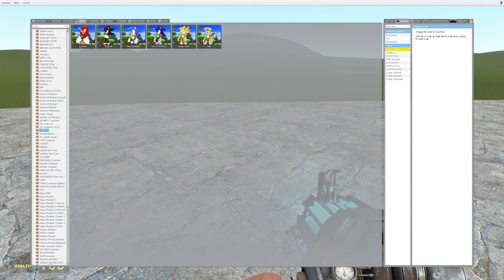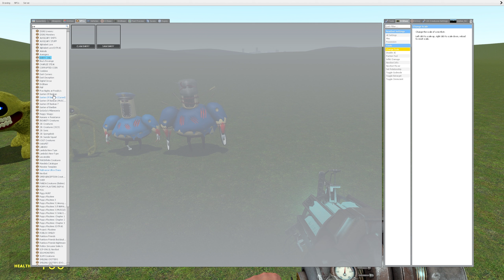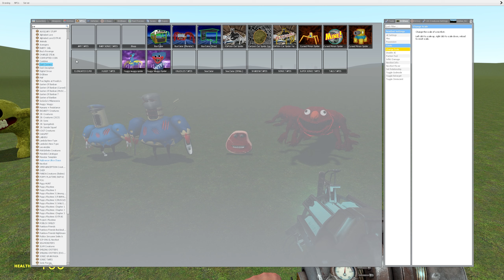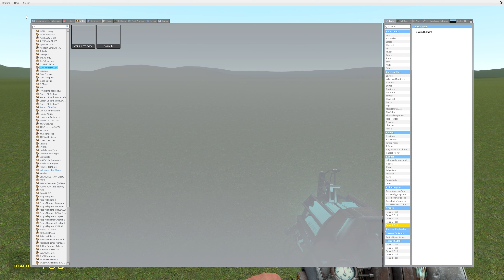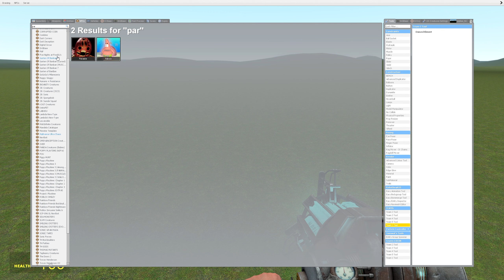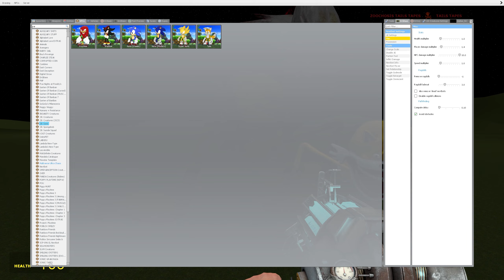NEW THE TAILS TAPES ZOOCHOSIS HORROR MONSTER!! In Garry's Mod!